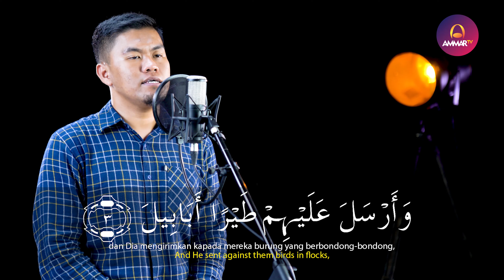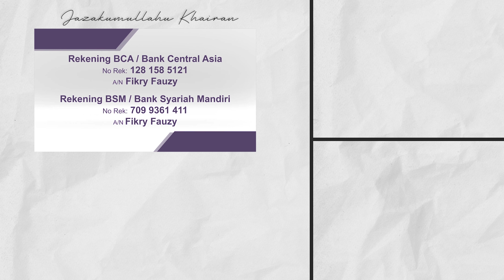ZAENAL AKBAR || SURAT Al FIIL || MUROTTAL MERDU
🎥ZAENAL AKBAR || SURAT Al FIL || MUROTTAL MERDU🎥

Support by
Iphone Sekon - Jual iPhone Second Original®️

Muzammil Hasballah

Salim Bahanan

Taqy Malik

Ibrahim Elhaq

Rizal Wahid

Abyan Muwaffaq